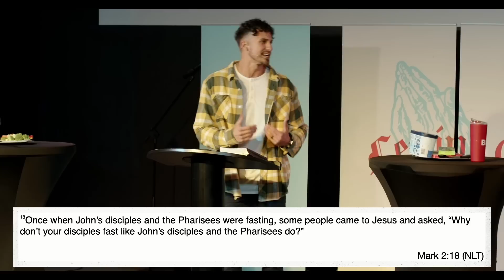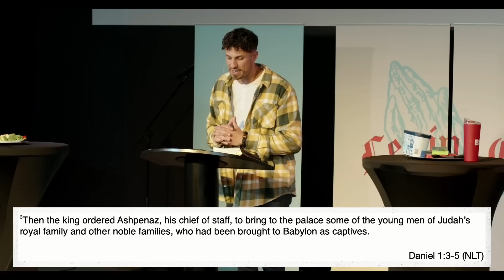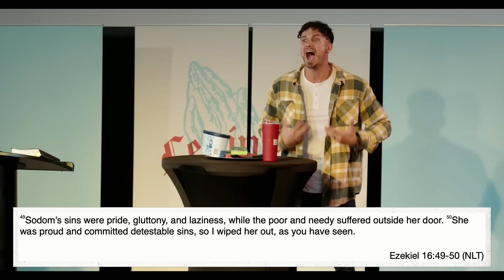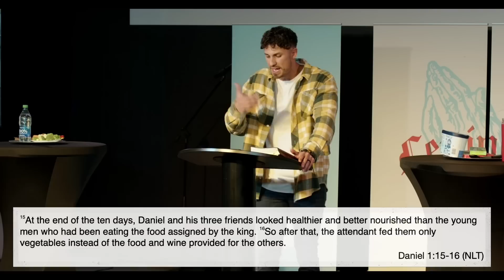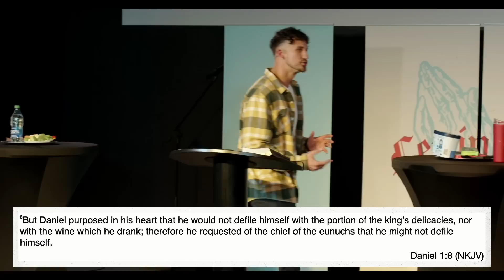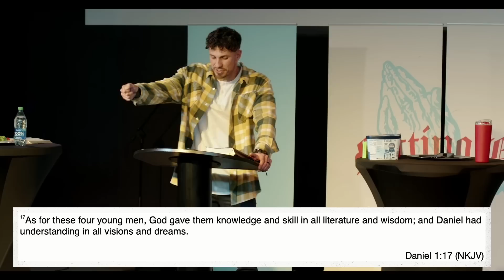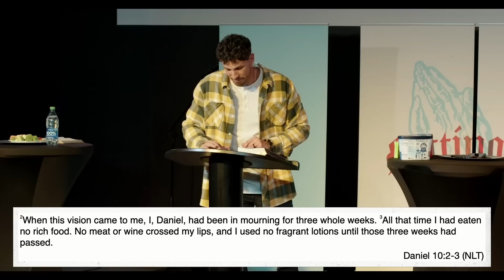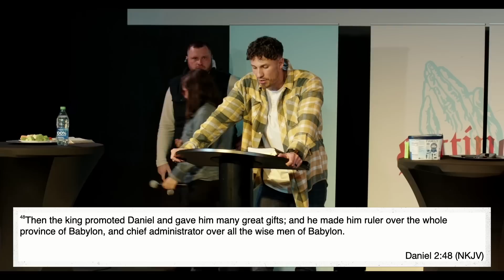"The Rewards Of Fasting" | Letting Go | Pastor Bobby Chandler